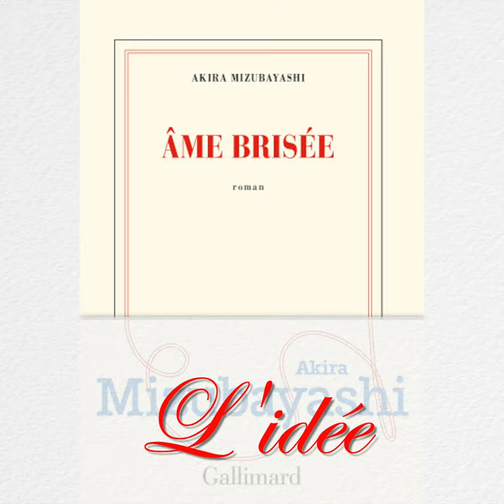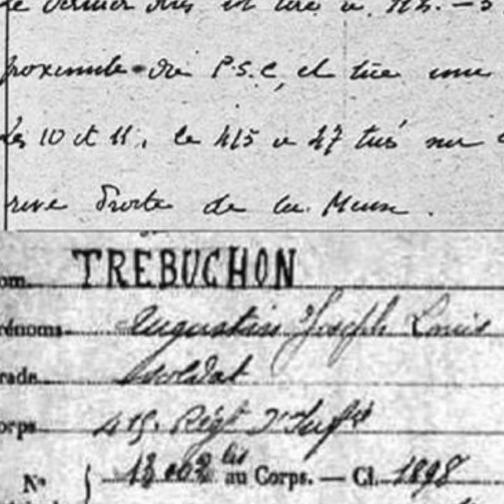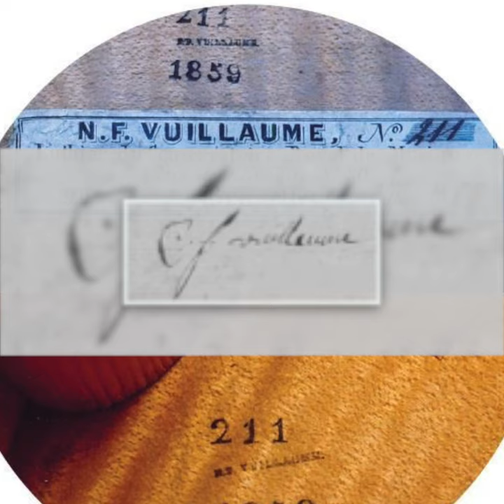Akira Mizubayashi - "ÂME BRISÉE" - prix littéraire des libraires 2020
"ÂME BRISÉE",  le roman du Japonais Akira Mizubayashi qui retrace la vie d'un violon fabriqué à Mirecourt a reçu le prix littéraire des libraires 2020.

Âme brisée
Collection Blanche, Gallimard
 "Tokyo, 1938. Quatre musiciens amateurs passionnés de musique classique occidentale se réunissent régulièrement au Centre culturel pour répéter. Autour du Japonais Yu, professeur d’anglais, trois étudiants chinois, Yanfen, Cheng et Kang, restés au Japon, malgré la guerre dans laquelle la politique expansionniste de l’Empire est en train de plonger l’Asie.
 Un jour, la répétition est brutalement interrompue par l’irruption de soldats. Le violon de Yu est brisé par un militaire, le quatuor sino-japonais est embarqué, soupçonné de comploter contre le pays. Dissimulé dans une armoire, Rei, le fils de Yu, onze ans, a assisté à la scène. Il ne reverra jamais plus son père... L’enfant échappe à la violence des militaires grâce au lieutenant Kurokami qui, loin de le dénoncer lorsqu’il le découvre dans sa cachette, lui confie le violon détruit. Cet événement constitue pour Rei la blessure première qui marquera toute sa vie...
 Dans ce roman au charme délicat, Akira Mizubayashi explore la question du souvenir, du déracinement et du deuil impossible.
 On y retrouve les thèmes chers à l’auteur d’Une langue venue d’ailleurs : la littérature et la musique, deux formes de l’art qui, s’approfondissant au fil du temps jusqu’à devenir la matière même de la vie, défient la mort".